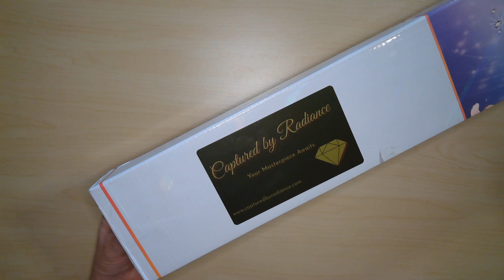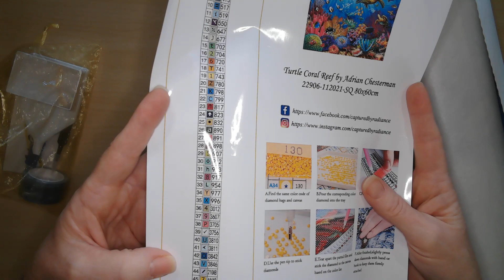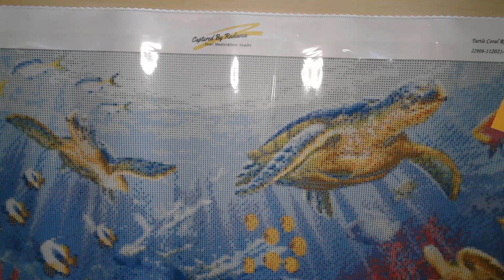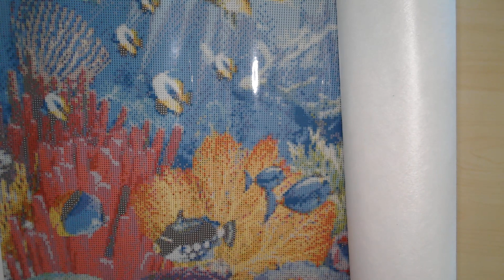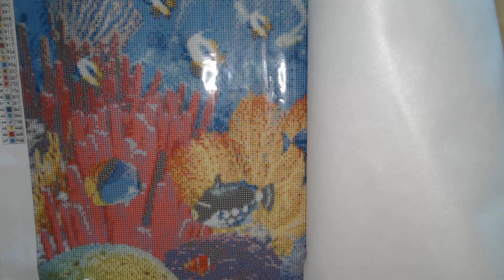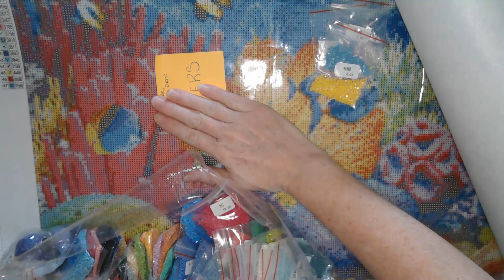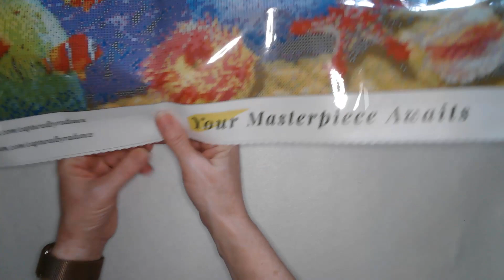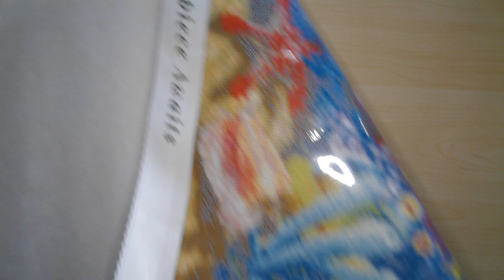2023 01 02 Unboxing CBR TurtleCoralReef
Let's unbox Turtle Coral Reef by Adrian Chesterman diamond painting art through Captured By Radiance. The quality. The beauty. The joy.